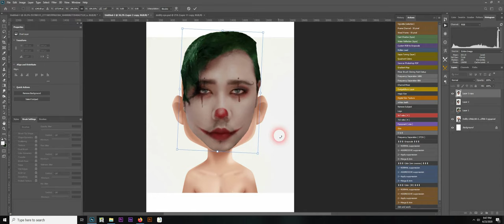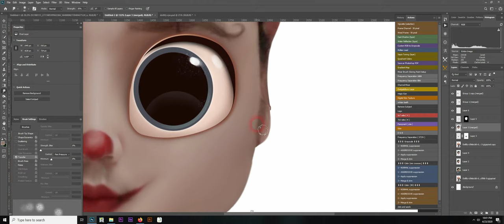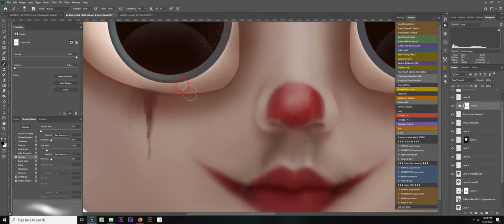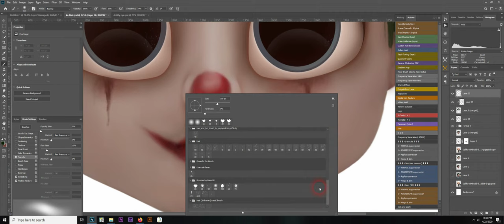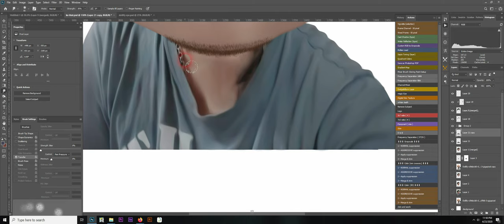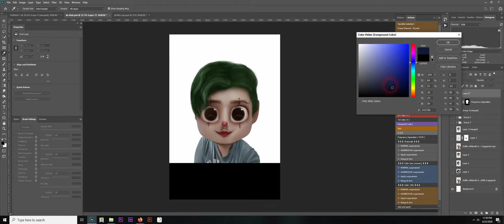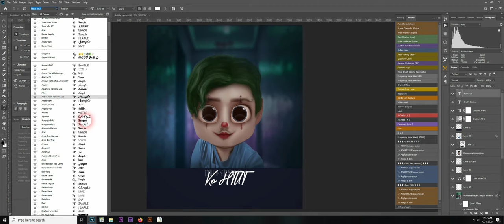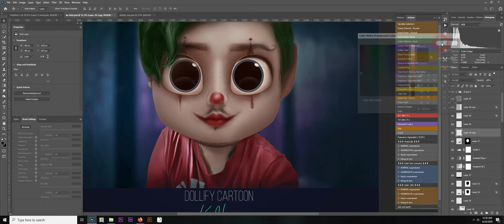How to create Dollify cartoon effect in photoshop tutorial photoshop ThihaSoe(TPZT)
Download . . . .
Brushes preset...

PSD . . .